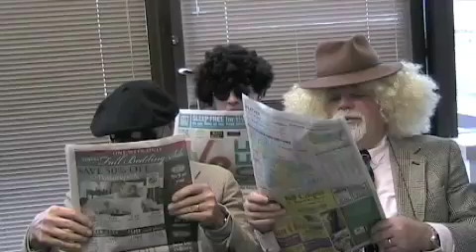Newshawk Report-Summer '09